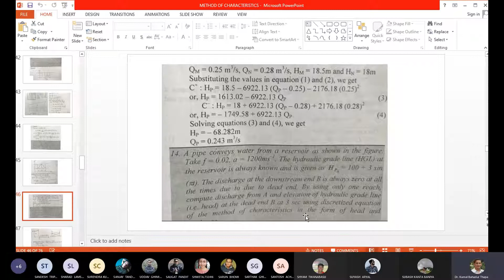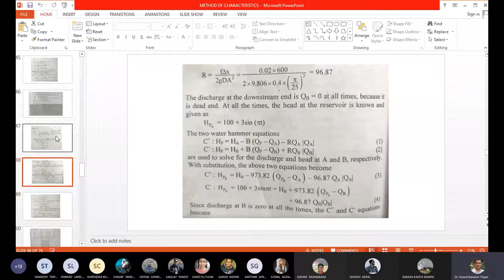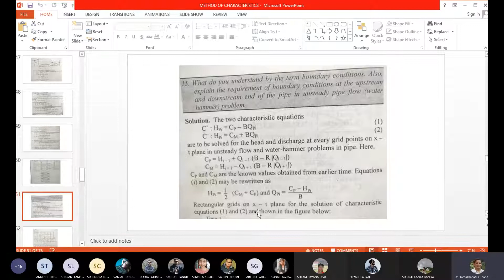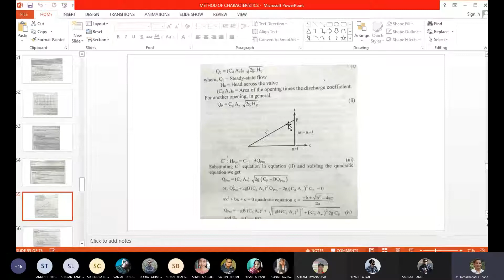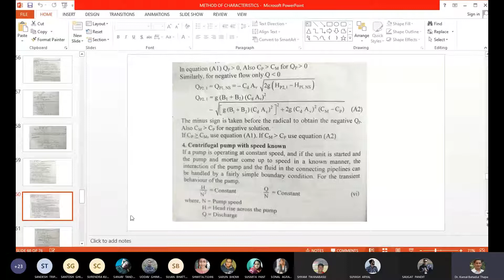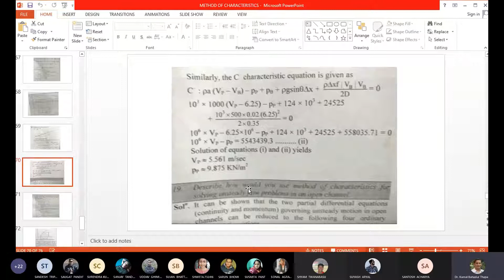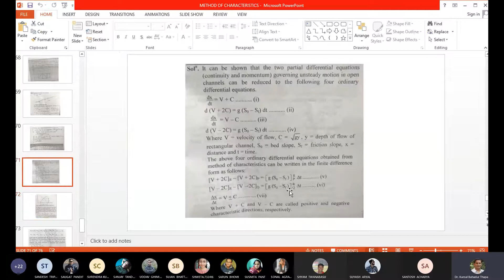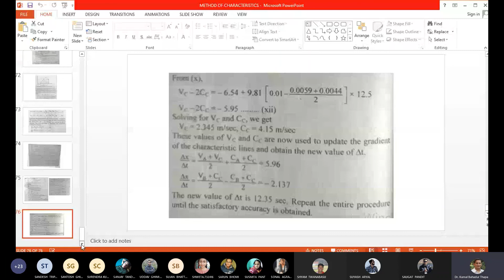Computational Techniques in Civil Engineering/OL17/Method of Characteristics/ Dr. Thapa, K.B.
The Seventeenth Class of Computational Techniques in Civil Engineering by Dr. Kamal Bahadur Thapa, to 4th year Civil Engineering Students of Pulchowk Campus (GH section).
The video is aimed at students who couldn't attend their class for some reason and/or to revisit the lecture for revision.